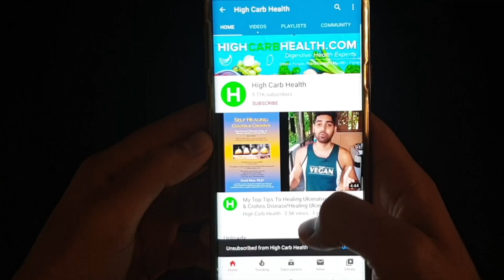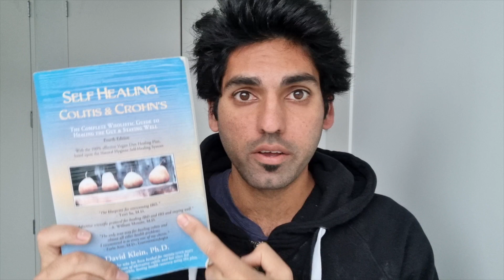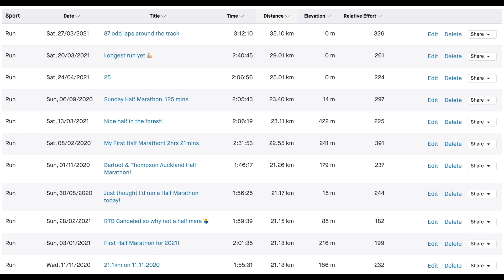What I would have done differently in my Ulcerative Colitis Healing Journey!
It's been a while, but I thought id share with you what I would have done different in my journey to health if I knew the information I do now. Hope you can take some things from this video with your own journey to health eating a plant based diet!